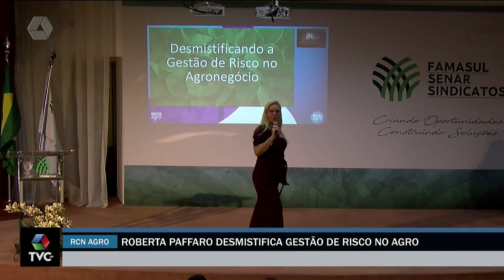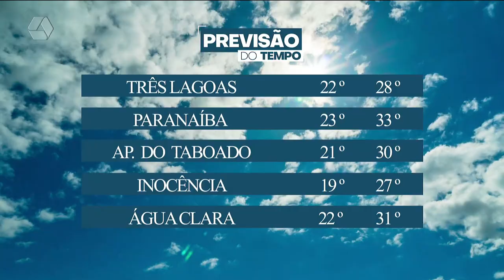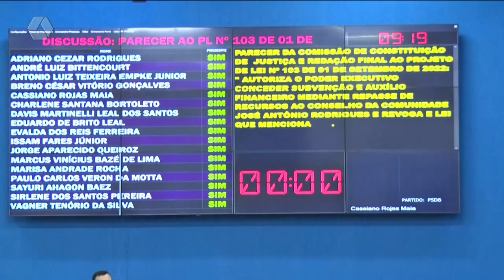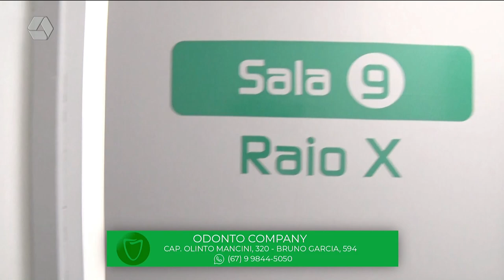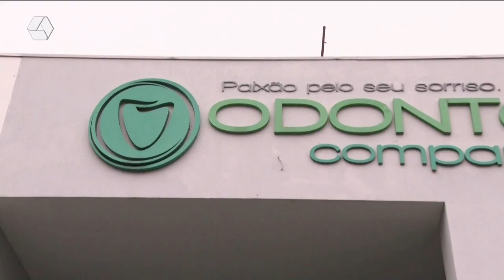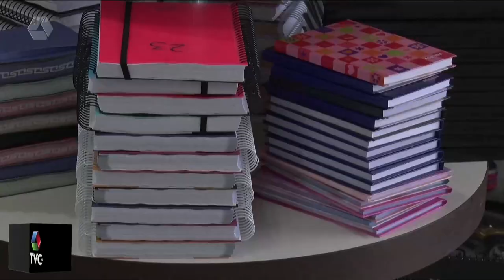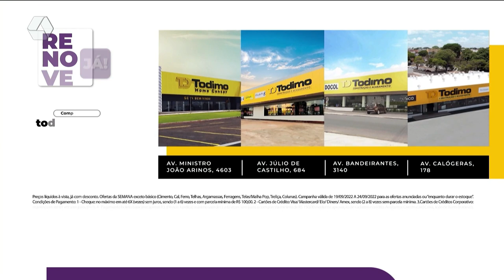TVC Agora 21/09/2022